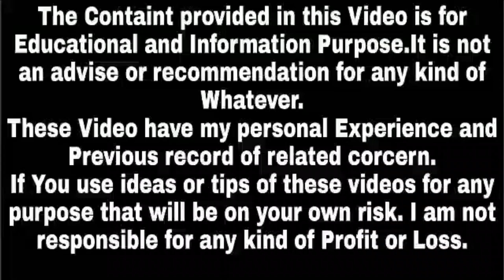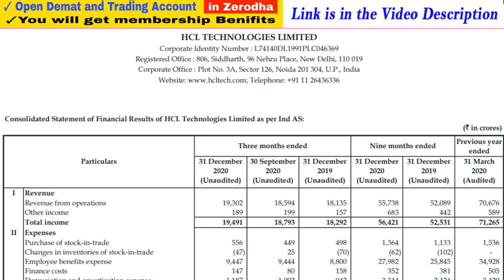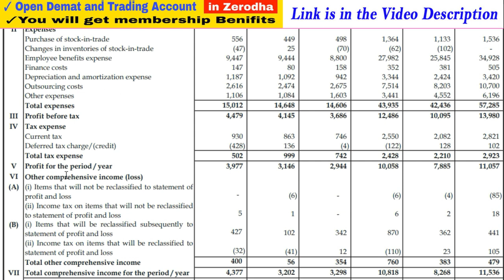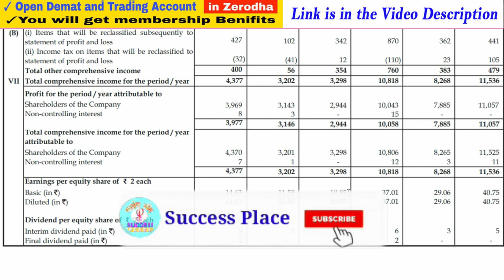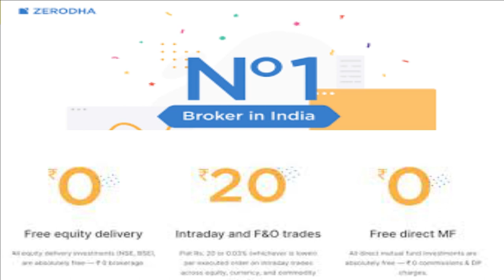HCL Tech Results | HCL Tech Q3 Results 2021 | HCL Share Price Forecast | Success Place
1. You will be added in Positional Trading SUPPORT Group on What'sapp by Angel Broking .